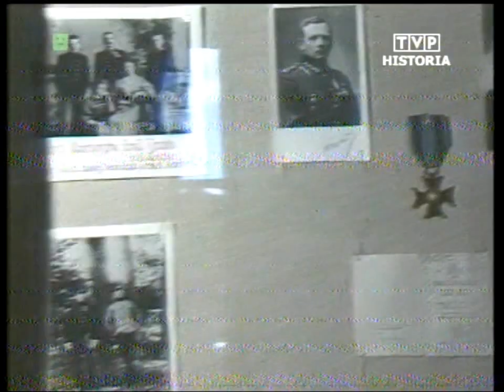PRL 1986 Magazyn wojskowy: Kock. Rajd przyjaźni. Festiwal Filmów